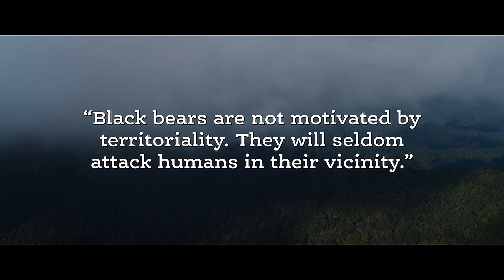"The Legend of the High-Stakes Bear : A True Wildlife Adventure"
Movie : COCAINE BEAR

Story : Inspired by the 1985  true story of a drug runner's plane accident, missing cocaine, and the black bear that ate it, this wild dim satire finds a weirdo gathering of police, crooks, travelers and teenagers meeting in a Georgia woods where a 500-pound dominant hunter has ingested a stunning measure of cocaine and gone on a coke-energized frenzy for more blow... also, blood.

Channel :   WELCOME to CINE UNITED YouTube channel, The channel  provides synopsis, explanation of namouras global movies in a concise and engaging manner.

This video is for amusement purposes as it were.